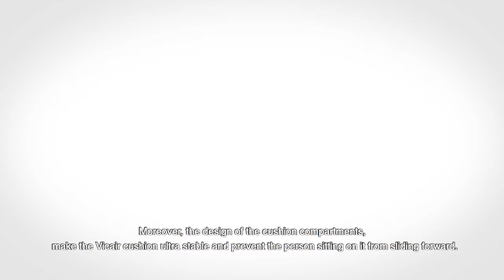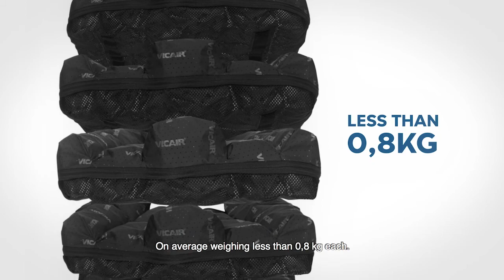What is SmartCell technology?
Discover the benefits of SmartCell technology in Vicair wheelchair cushions